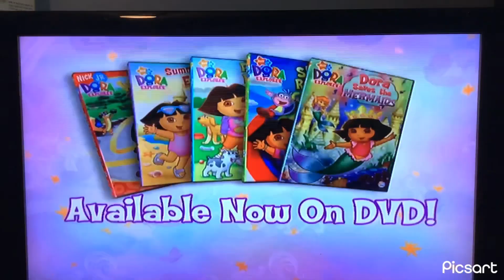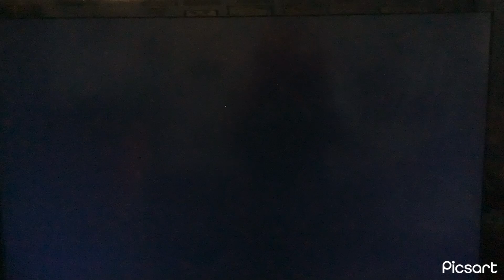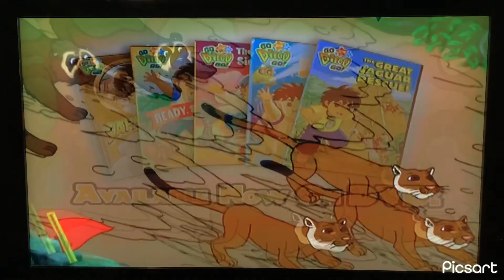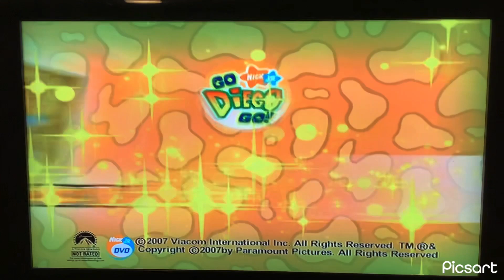Wonder Pets DVD Trailer (2008)